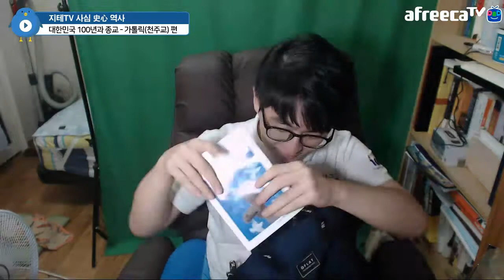대한민국 🇰🇷 100년과 ⛪ 가톨릭(천주교) 이야기 성당 오빠라서 할 말 많았어요 | 지테TV 사심 史心 역사 164화 6부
대한민국 100년과 종교 그 마지막 이야기는 지테 님이 종교로 갖고 있는 가톨릭(천주교) 이야기였어요. 유교와 불교, 도교 이외에 조선 후기 이후 우리나라에 들어온 지 가장 오래된 종교이기도 하고, 신앙 활동을 하고 있다보니 할 말도 많았고... 흑역사였던 얘기도 솔직하게 하고... 하여튼 뭐 그랬어요.